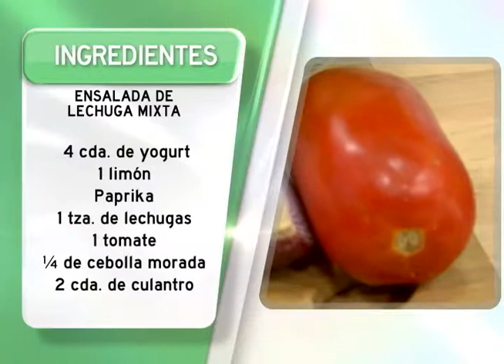Título nota en mayúscula y minúscula - Programa